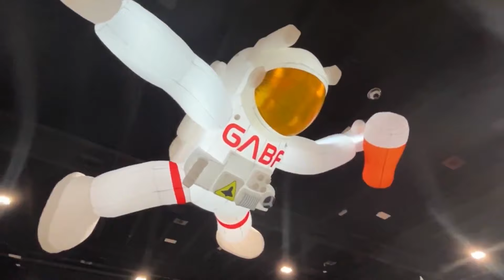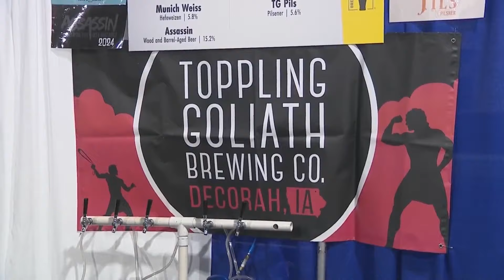Great American Beer Festival seeking to brew up more ticket sales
The largest beer festival in the country kicked off at the Colorado Convention Center on Thursday. FOX31's Dan Daru took a trip to the convention center to learn more about what makes the festival so great.